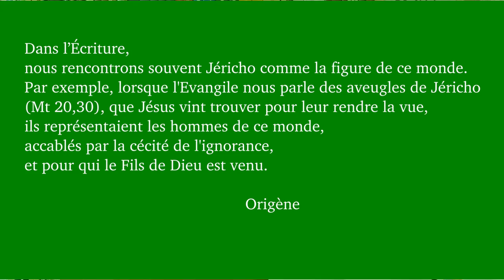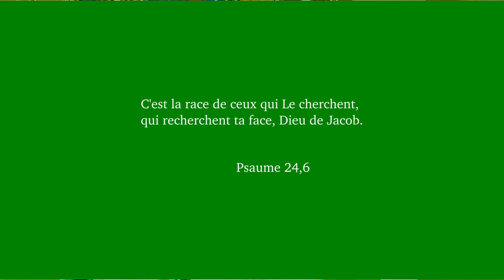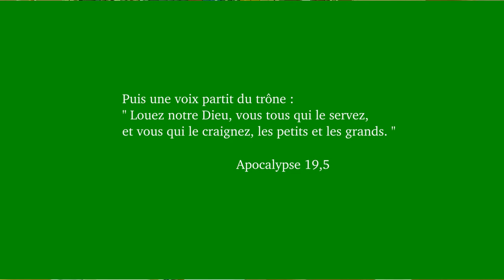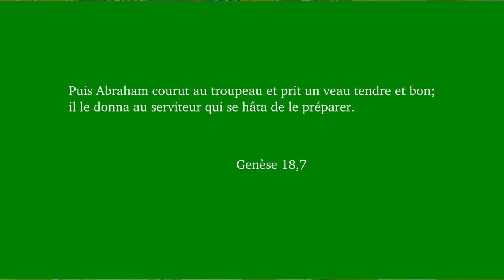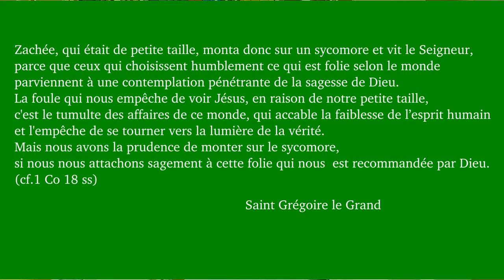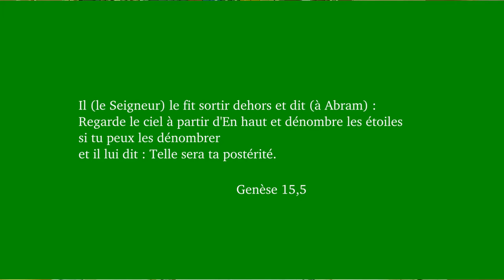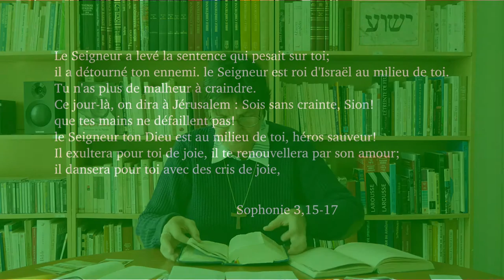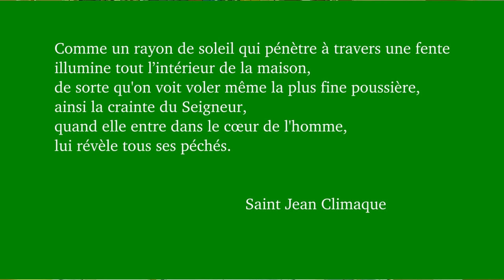Jésus veut demeurer chez toi